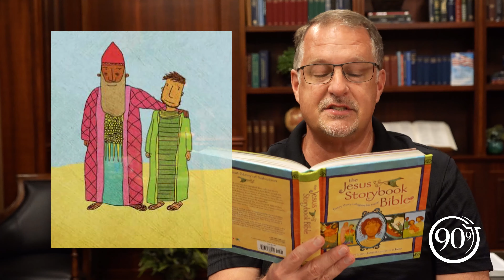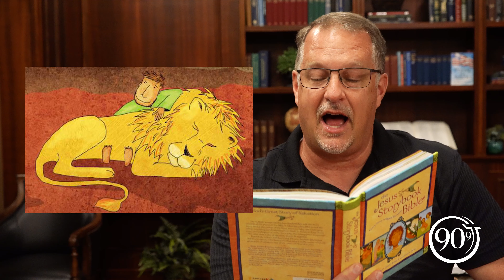Daniel and the Scary Sleepover | Burns' Bible Stories for Kids! | Episode 12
Join us for another episode of Burns' Bible Stories for Kids, where our very own Don Burns tells a story of God's power and protection - even against roaring lions!